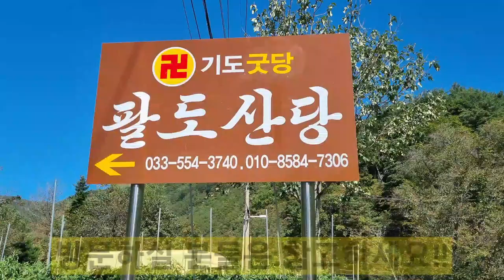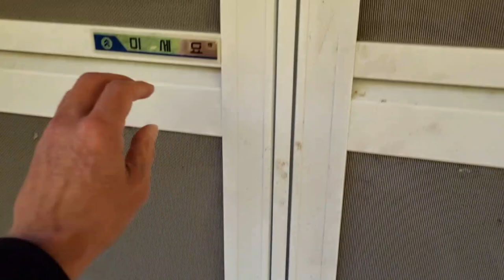세상에 이런곳이? 방안은 자연수가 솟아나고,수십년동안 쌓은 어마어마한 돌탑들이~